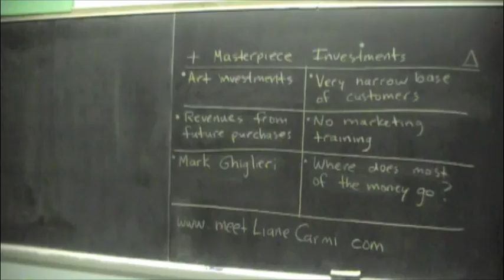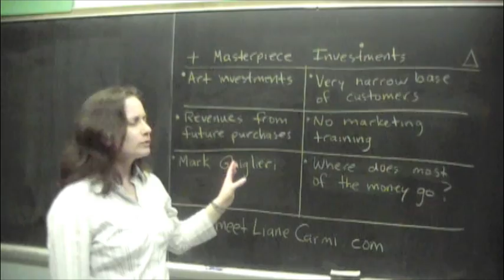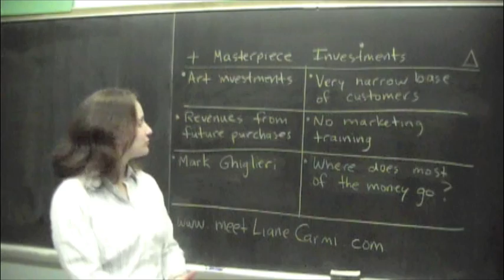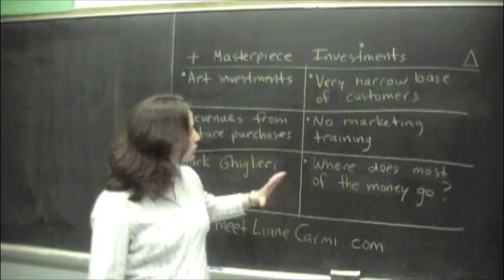Masterpiece Investments review - not an MLM!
Masterpiece Investments is a very unique company.  It allows you to buy art and receive revenue on other pieces sold in the same series (as long as you purchase one of the first 20 or 30% of the paintings in that series).  This might be just the thing for art collectors who already invest in art and enjoy buying through auctions.  While I call it an MLM in my video, I have discovered that it really isn't an MLM - in fact, it is a company with regular employees.  The CEO, Mark Ghiglieri, is an amazingly nice guy who loves helping charities.

Mark Ghiglieri was raised with a charitable conscience. His father, the famous sculptor and painter Lorenzo Ghiglieri, has donated hundreds of pieces of art over the years to charities. Mark has worked closely with his family and many charities to bring his familys artwork to auctions to benefit charitable causes.

As a result of a business model Mark created in 1998, tens of millions of dollars have been raised for charities throughout the United States and continue to be raised today. Mark continues to pursue his passion for the art world and his interest in philanthropy. Mark is in the process of filing for non-profit registration for his personal foundation so that he can work with charities to provide 100% donations.